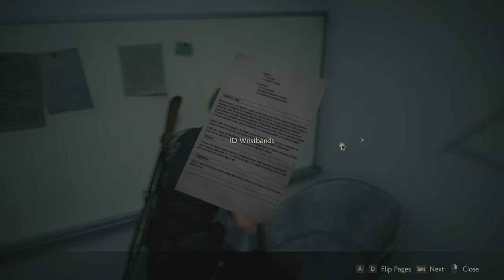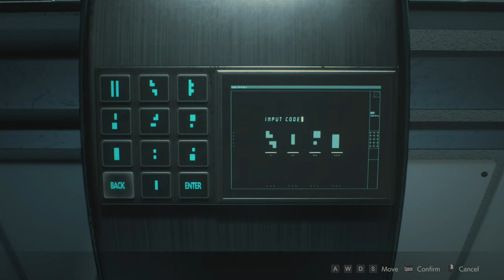Resident Evil 2 Silent Gameplay No Commentary Part 6